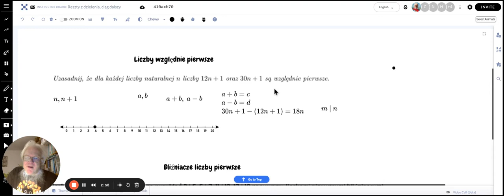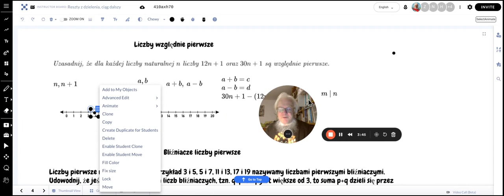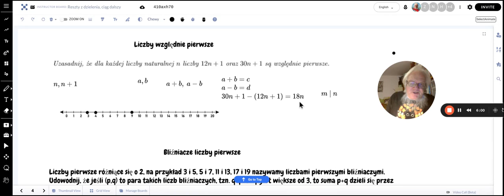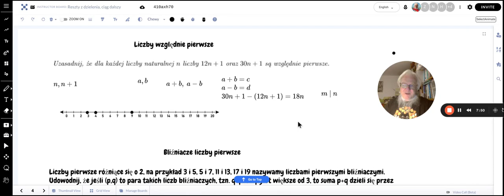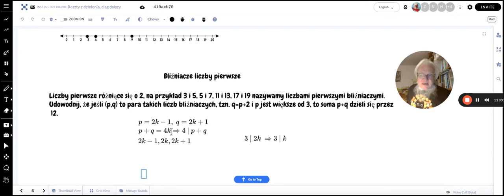Liczby pierwsze i liczby względnie pierwsze. Bliźniacze liczby pierwsze